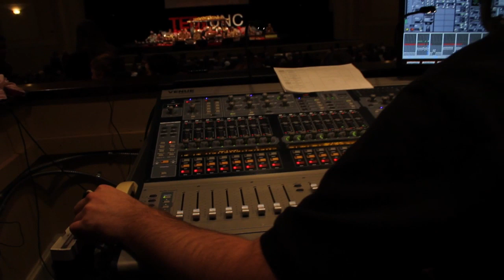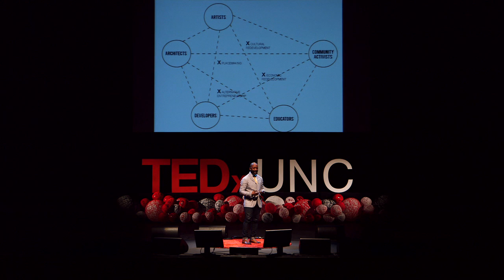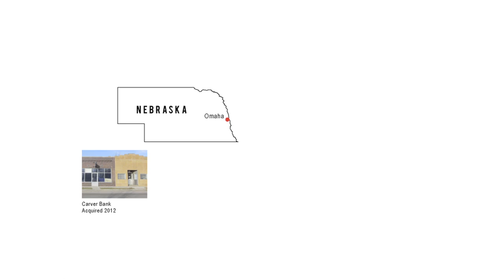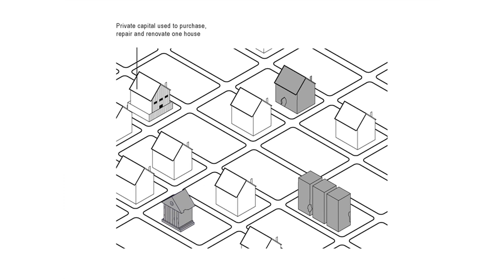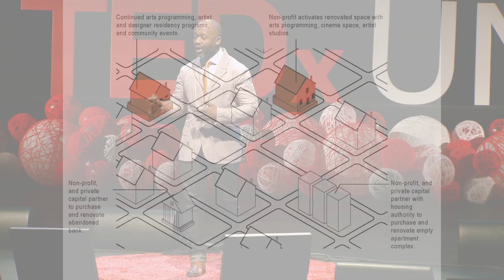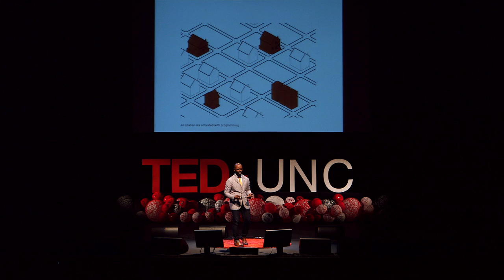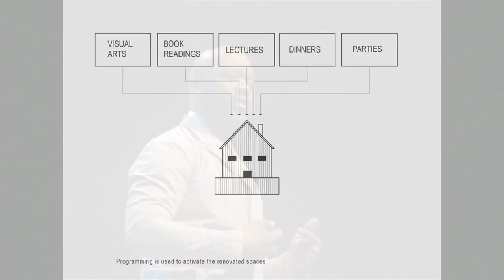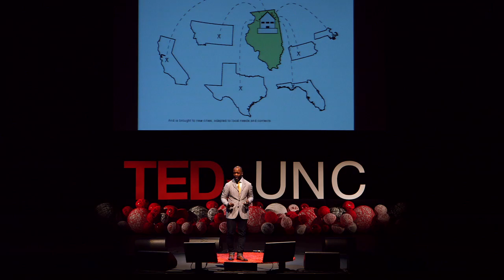Creating Heat - The Artist as Catalyst: Theaster Gates at TEDxUNC